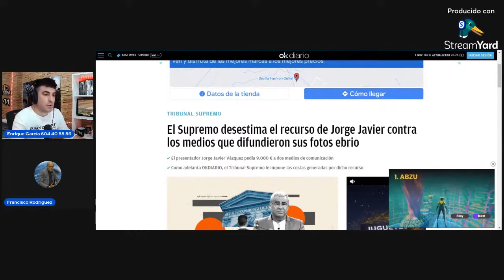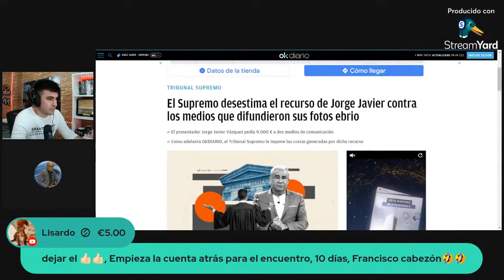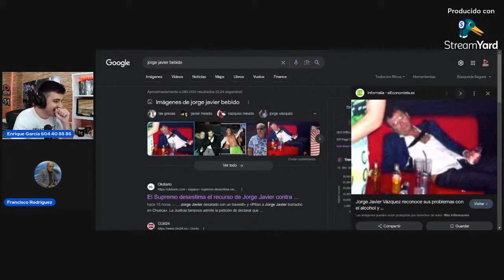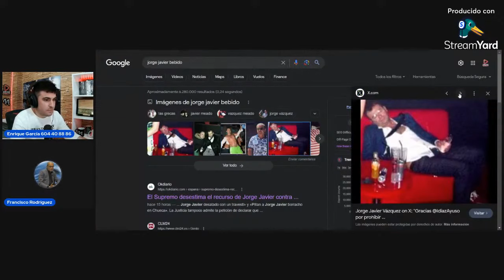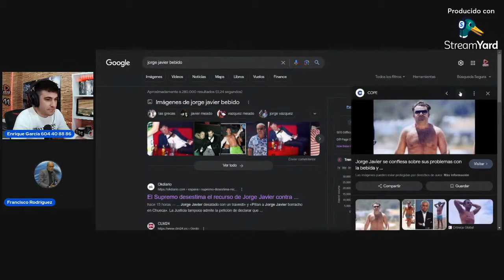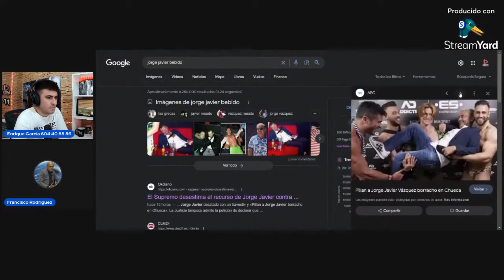FICHAJE BOMBA de Jorge Javier por TVE, según Francisco Rodríguez y DESESTIMAN su recurso a MEDIOS